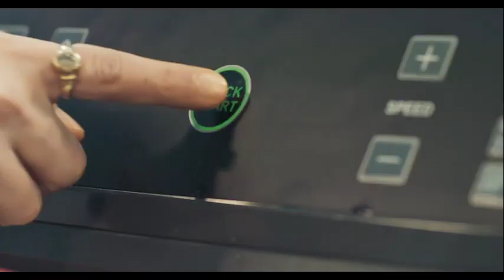बूंद बूंद कीमती💧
Govt's Jal Jeevan Mission is the lifeline that is transforming crores of lives throughout the country.

Do your bit. Help save water, help change lives!